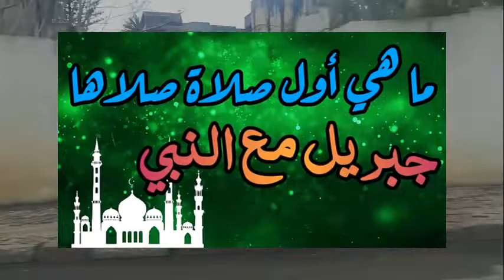ما هي أول صلاة صلاها الرسول عليه الصلاة و السلام ؟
إنَّ أوَّل صلاةٍ ظهرت هيَ صلاة الظُّهر، وهي الصّلاة الأُولى التي صلَّاها رسول الله -صلى الله عليه وسلم-، وكان مأموماً خلف جبريل -عليه السَّلام-، والصّلاةُ رُكنٌ من أركان الإسلام الخَمس، ومن أهمِّ فرائضِ وأعمدةِ الإسلامِ، وفُرضَت على النبيِّ محمد -صلى الله عليه وسلم- في ليلةِ الإسراء والمعراج
The first prayer that appeared was the noon prayer, which is the first prayer that the Messenger of God - may God’s prayers and peace be upon him - prayed, and he was praying behind Gabriel - peace be upon him. May God’s peace and blessings be upon him - on the night of the Isra and Mi’raj